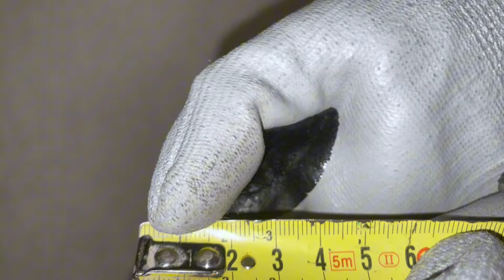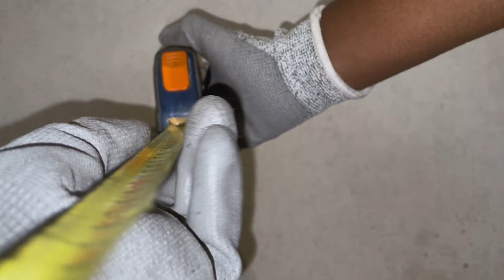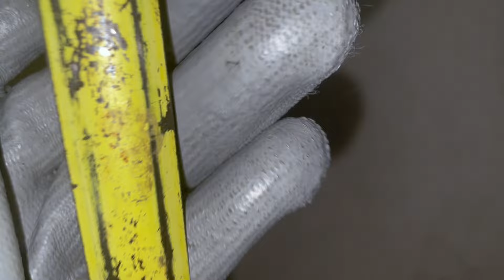ASMR | Measure your face with a tape measure (sound of rubber gloves and iron measuring tape)👩🏾‍🔧